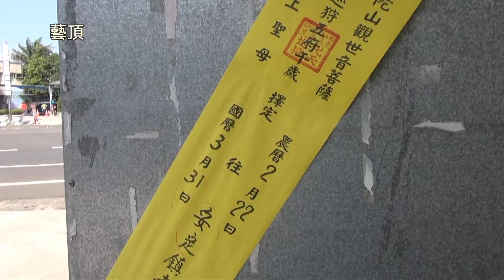台南蘇厝第一代天府真護宮甲辰年五朝王醮南瀛王船祭平安遶境大典 - 安定鎮南宮篇【歡迎訂閱 分享 按讚 】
中華民國113年03月31日(日)   甲辰年二月二十二日

神輿番號
先鋒官 新營太子宮
左護駕 蘇厝祖師壇
右護駕 嶺頂三聖宮
特 祀典大天后宮
01 下營玄天上帝廟
02 麻豆代天府
03 八里無極宮(淡水行天武聖宮)
05 屏東飛鳴山鳳山寺
06 府城三聖宮
07 南台天宏鎮靈宮
08 臺江首廟新市永安宫
09 大甲鎮瀾宮
10 楠西玄空法寺
11 六甲頂泰明殿
12 漚汪聖德殿
13 善化東嶽殿
15 港口天旨三合宫
16 佳里興代天宮王母池
17 佳里興震興宫
18 安定保安宫A
19 主壇安定保安宫B
20 西衛開元宮
21 後堀潭湄婆宫
22 林厝北玄宫
23 新化朝天宫A
25 新化朝天宫B
26 善化慶安宫
27 四草大眾廟
28 土城正統鹿耳門聖母廟
29 土城正統鹿耳門聖母廟
30 副帥全臺開基永華宮
31 柳營代天院
32 蘇厝真護宮天上聖母轎
33 蘇厝真護宮主帥轎
35 蘇厝真護宮王船